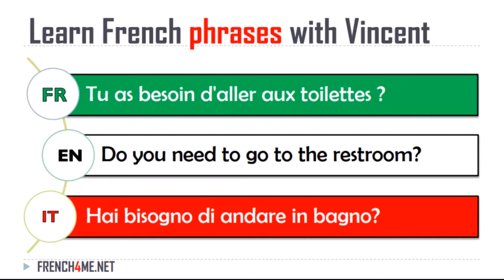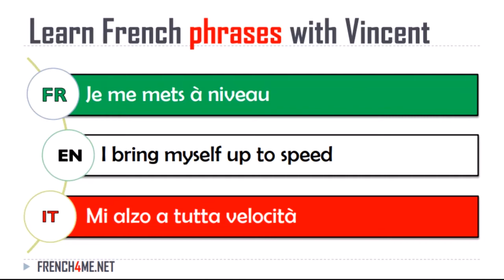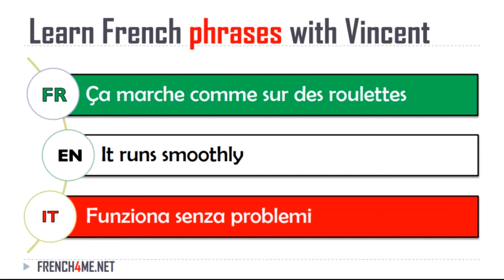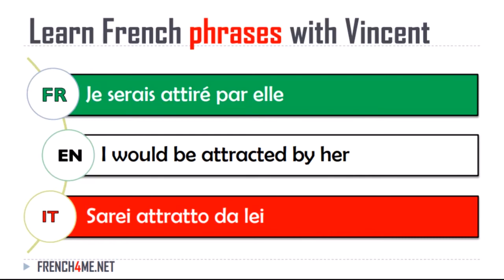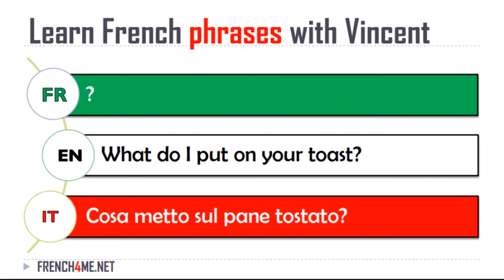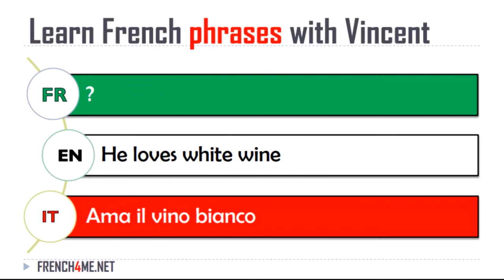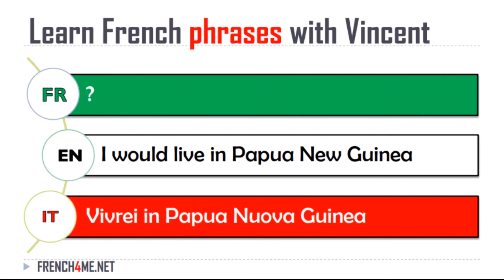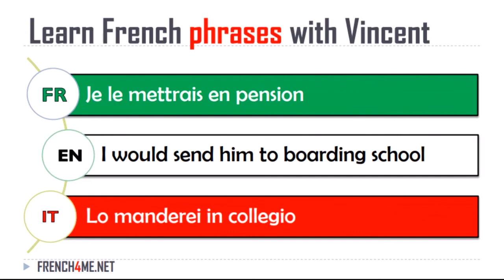French Phrases Exercises I Esercizi di frasi francesi I Vol 081